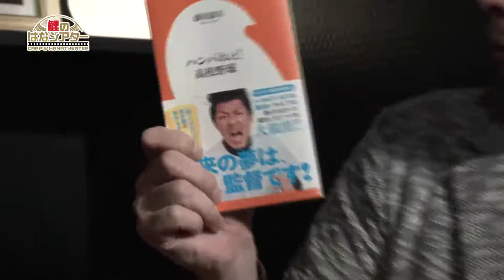【鯉のはなシアター】アフタートーク 藤田憲右さん②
毎週水曜日　深夜0時15分～0時35分放送

トータルテンボス藤田憲右さんとのアフタートーク後編！
高校野球トークはさらに続き、 「甲子園トリビア」も披露頂きました！